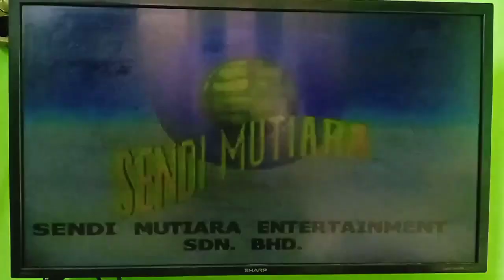Wayang Tinggi Entertainment Sdn. Bhd. Logo & Sendi Mutiara Entertainment Sdn. Bhd. Logo (2001) #2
From "Kumpulan Alif Alif Ba Ta Bahagian 2" 2007 Malaysian VCD.